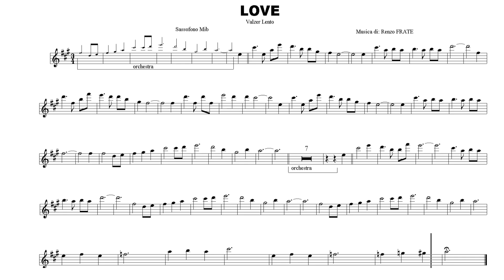LOVE - valzer lento in stile karaoke per saxofono e strumenti in Mib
Immergiti nell'atmosfera romantica di questo valzer lento con la composizione "LOVE" di FRATE Renzo, arrangiata per strumenti a fiato (saxofono, flauto, tromba, oboe e altri). Perfetta per serate romantiche, karaoke o semplicemente per rilassarsi con la musica.